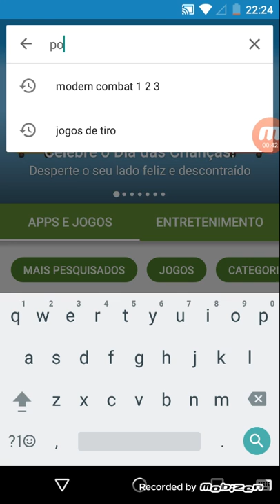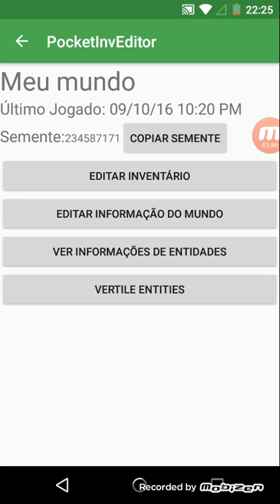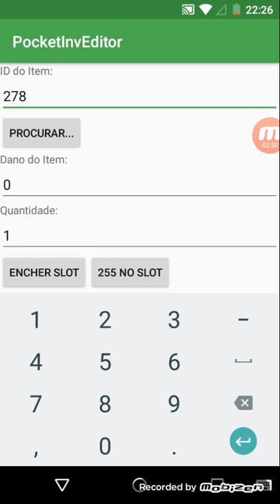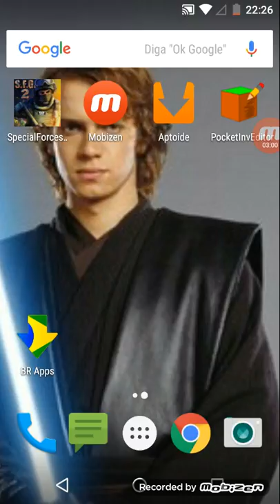Como colocar códigos no minecrefete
Eu vo cutinuar trazendo vídeo pra e se canal e tenho novo canal nome obi Wan Kenobi